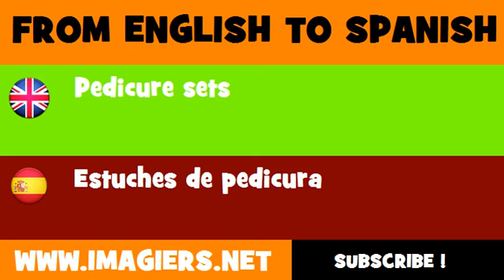FROM ENGLISH TO SPANISH = Pedicure sets